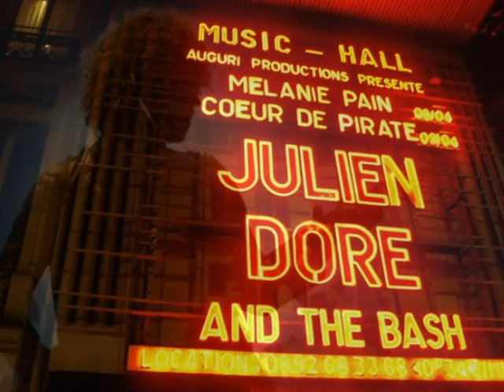JD concerts 2009